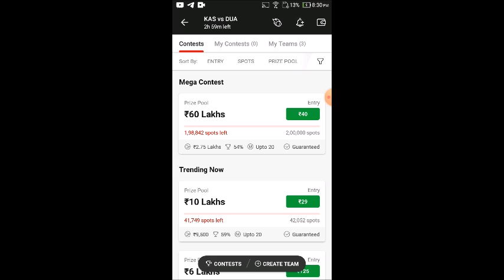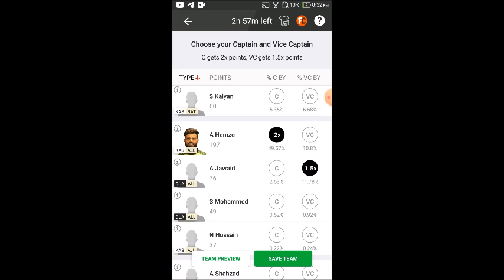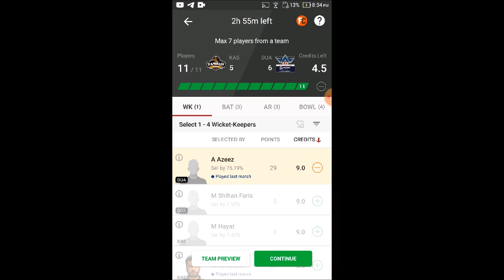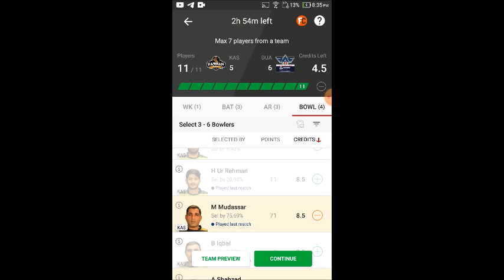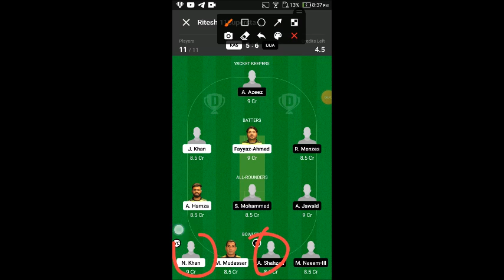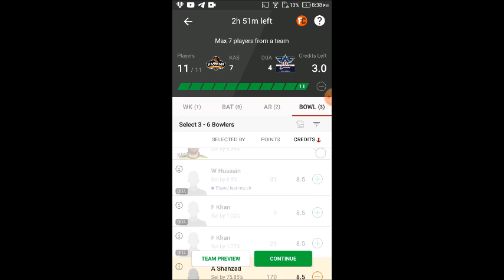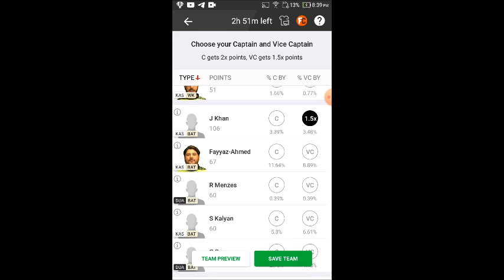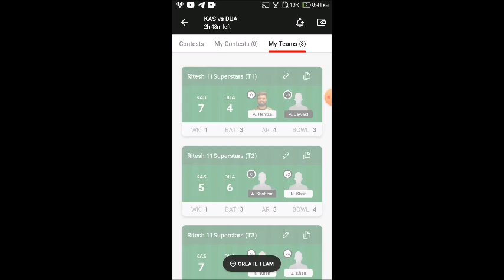KAS VS DUA Dream11 Team Prediction | KAS VS DUA Dream11 winning Team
Dream11 Today
KAS vs DUA team DUA prediction
Wl team news today
KAS vs DUA Final DUA prediction Today Match
KAS vs DUA match news
KAS vs DUA gl team
KAS vs DUA grand league winning team
KAS vs DUA RECORDS today win team
DUA vs KAS Final Gl team
DUA prediction today
DUA vs KAS match analysis
DUA vs KAS gl team analysis
DUA vs KAS players analysis
team DUA prediction Today MATCH
DUA vs KAS today gl teams
DUA vs KAS grand League team
KAS vs  DUA,KAS vs  DUA,KAS vs  DUA dream11
DUA prediction today, KAS vs  DUA dream11 team
today, KAS vs  DUA dream11 today Match, KAS
vs  DUA today match dream11 team, KAS vs
DUA today MATCH dream11 DUA prediction, KAS
vs  DUA MATCH dream11 team, KAS vs
DUA team today Match, KAS vs  DUA GL
DUA prediction today, KAS vs  DUA GL team
DUA prediction today, DUA vs KAS final dream11,
KAS vs  DUA Final dream11,KAS vs  DUA today
MATCH team dream11,KAS vs  DUA team
DUA prediction, KAS vs  DUA mega GL team
KAS vs  DUA, DUA vs KAS,KAS vs  DUA,
DUA vs KAS,KAS vs  DUA Dream11, DUA vs KAS
Dream11 team, KAS vs  DUA Dream11 DUA prediction,
KAS vs  DUA Dream11 Team, KAS vs  DUA Dream11